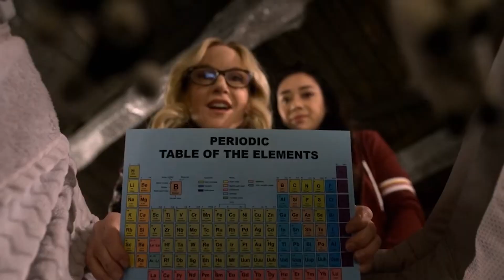10 Things Everyone Gets Wrong About LUCIFER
10 Things Everyone Gets Wrong About LUCIFER

About Lucifer: Lucifer is an American urban fantasy television series developed by Tom Kapinos that premiered on Fox on January 25, 2016. It is based on the DC Comics character created by Neil Gaiman, Sam Kieth, and Mike Dringenberg taken from the comic book series The Sandman, who later became the protagonist of a spin-off comic book series, both published by DC Comics' Vertigo imprint. The series is produced by Jerry Bruckheimer Television, DC Entertainment and Warner Bros. Television. The series revolves around Lucifer Morningstar (Tom Ellis), the Devil, who abandons Hell for Los Angeles where he runs his own nightclub and becomes a consultant to the LAPD. The ensemble and supporting cast include Lauren German as Detective Chloe Decker, Kevin Alejandro as Detective Daniel "Dan" Espinoza, D. B. Woodside as Amenadiel, Lesley-Ann Brandt as Mazikeen, and Rachael Harris as Dr. Linda Martin. Filming took place primarily in Vancouver, British Columbia before production was relocated entirely to Los Angeles, California beginning with the third season. The first season received mixed reviews from critics, though subsequent seasons were better rated. The fourth season also received high ratings and critical acclaim.

Many critics particularly praised Ellis' performance. Despite initially high viewership for its debut, ratings remained consistently low throughout the series' run on Fox. On May 11, 2018, Fox cancelled Lucifer after three seasons. A month later, Netflix picked up the series for a fourth season of ten episodes, which was released on May 8, 2019. On June 6, 2019, Netflix renewed the series for the fifth and final season which will be 16 episodes. However, in March 2020, Tom Ellis and other stars of the show were reported to have signed up for a sixth season to be produced by Netflix and Warner Bros.[4] Official confirmation is yet to be received. It was later reported that production has stopped near to the end of Season 5 due to the 2020 COVID-19 pandemic and studio closures. Cast: Tom Ellis, Lauren German, Lesley-Ann Brandt, D.B Woodside, Kevin Alejandro, Rachel harris, Aimee Garcia, Scarlett Estevez, Tricia Helfer, Tom Welling, INbar Lavin, Kevin Rankin, Graham McTavish Lucifer season 6 is set to be the final season of the beloved series which came to Netflix from Fox. The sixth season has now concluded filming meaning that we’re close to the end. With season 5B hitting in late May, let’s take a look at what we can expect beyond.

Here’s everything we know about season 6 of Lucifer. In case you haven’t already, check out our Lucifer season 5 preview which we think is the biggest and best on the internet with a full timeline of what happened in development for that show and all the new guests and storylines we can expect. With season 5 part one added to Netflix in August 2020, most attentions turn to part two which has reportedly concluded filming and due out in early 2021 but we’ve got more on that in our separate preview. Lauren German as Chloe Lesley-Ann Brandt as Maze Rachael Harris as Linda Martin Aimee Garcia as Ella Lopez Kevin Alejandro as Dan Espinoza Scarlett Estevez as Trixie Espinoza D.B. Woodside as Amenadiel